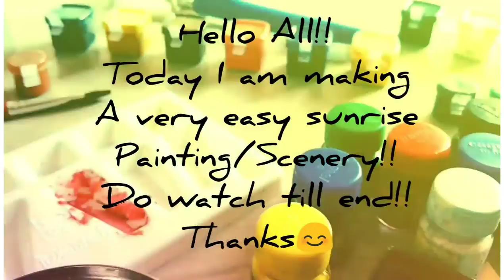How to paint a sunrise painting/scenery for Beginners | Step by Step sunrise painting | Minu_Arts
Today I am drawing a very easy sunrise painting/scenery step by step which is completely for Beginners. So enjoy and try this.

These videos are not any tutorial videos but still, I hope you all learn something after watching them. All your comments are most welcome.